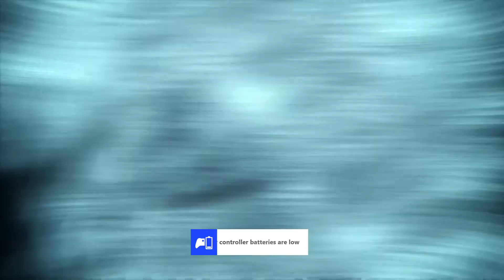MURDER SOUL SUSPECT GAMEPLAY WALKTHROUGH ON ALL MISSIONS PART 12 and collectibles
In MURDERED SOUL SUSPECT i will be doing all clues,side mission and collectible.
I do complete walkthroughs of campaigns, achievements, and collectibles. I show all of that through my play throughs. I upload 2-3 videos a day. I've been doing all kind of different games. If you would like to see a specific game, drop a comment and I would sure try to do it.